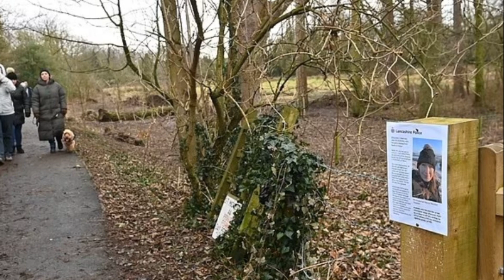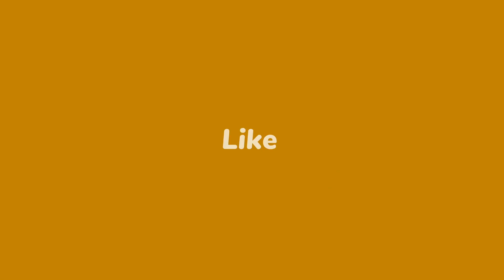Nicola Bulley: Missing mother had alcohol issues, police say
The 45-year-old went missing on 27 January during a riverside dog walk in Ssant Michael's on Wyre.

Officers said Miss Bulley had been considered a high-risk missing person from the start of the investigation.

Lancashire Police said it was called to a concern for welfare report at her home last month.

Health professionals also attended on 10 January, the force said, adding no arrests were made but it was being investigated.

A police spokesman said it was clear after speaking to Miss Bulley's family she had "in the past suffered with some significant issues with alcohol which were brought on by her ongoing struggles with the menopause".

45 years before the disappearance of Nicola Bulley, not far from here, a similar incident happened